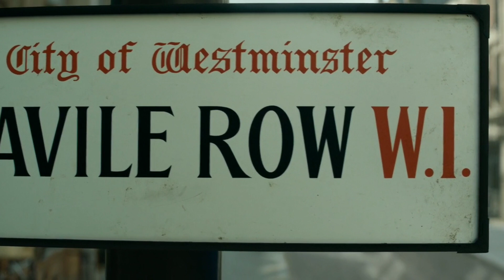Getting a suit || The King's Man (2022) || eclips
action starts here